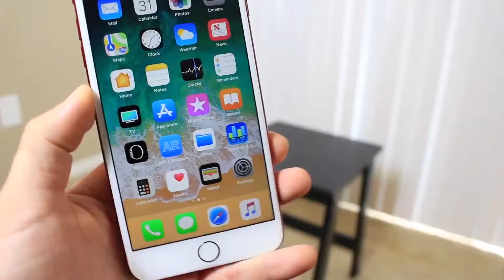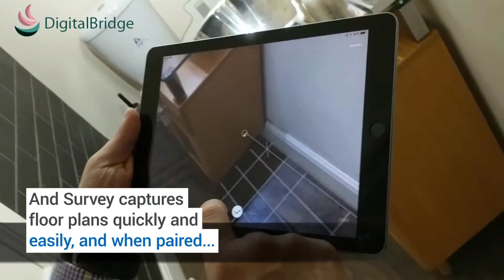New apps make DIY easier with AR measurement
Millennials love DIY projects, and with the wealth of DIY information on the web, anyone can learn the ropes of home renovation. In the past, one complication was that, as simple as it sounds, good measurements demanded professional skills.